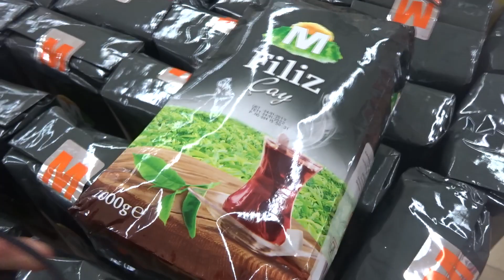Какая цена за 1 кг чая в Турции Аланья март 2019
Премногоблагодарен каждому неравнодушному зрителю. Какая цена за 1 кг чая в Турции Аланья март 2019
1 Турецкая лира - примерно 13 российских рублей, 0-17 евроцентов, 5-25 гривен, 71 казахский тенге.

Он работает круглосуточно с любыми денежными единицами, надежно и проверено временем.